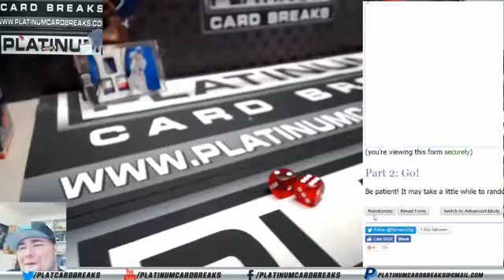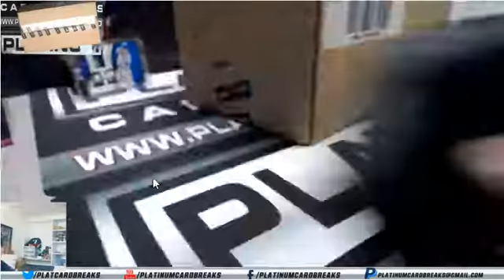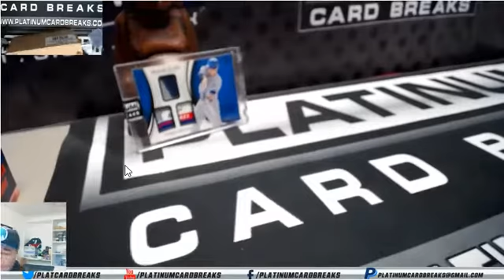FreE Bam Bam Box Round LIKE 5